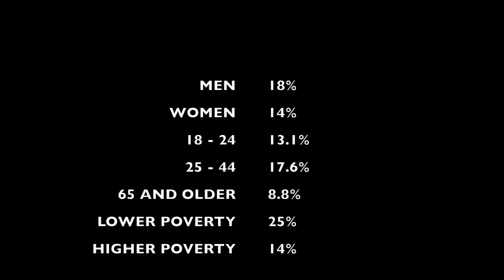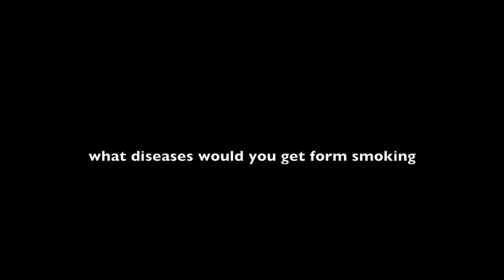Public Service Announcement: Smoking and Its Effects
Video created by Tobby Shaw in Multimedia class at Clarkson Public Schools. Public Service Announcements were made to bring awareness to certain causes.